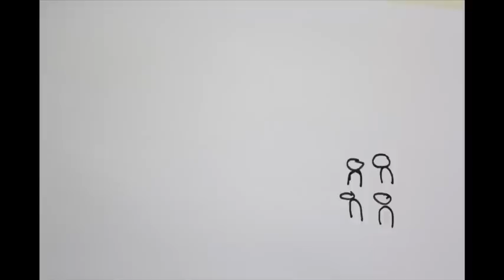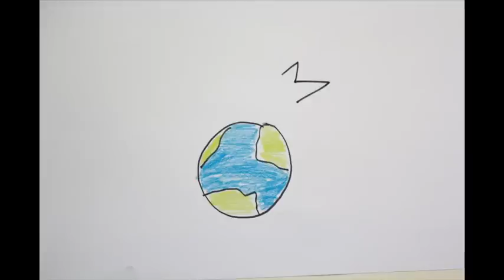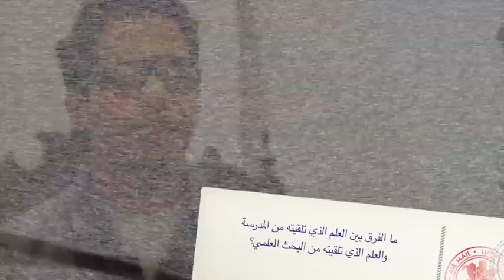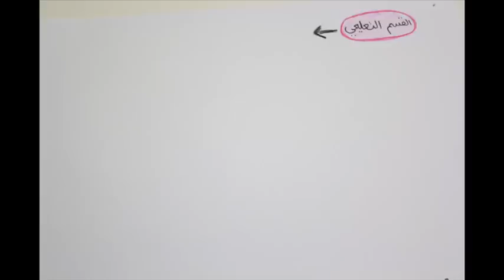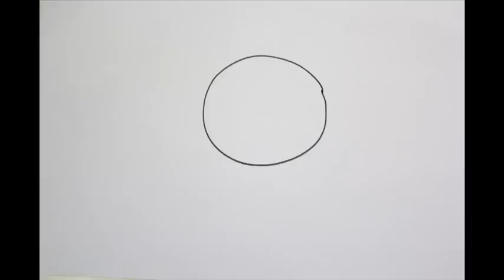منارة البحث العلمي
نبذة عن المشروع:
دعمًا لثقافة البحث العلمي التي بدأت بالإنتشار بين طلاب المدارس خلال الأربع سنوات الماضية عن طريق المسابقات المهتمة بذلك. نبعت هذه الفكرة بعد أن طبقنا برنامجاً مصغراً لنقل خبراتنا و شغفنا لمجموعة صغيرة من طلبة المدارس عن طريق المحاضرات و ورش العمل و ملاحظة الفرق في إهتماماتهم العلمية قبل و بعد البرنامج. و رغبة منا في توسيع نطاق الاستفادة من البرنامج قررنا إنشاء موقع إلكتروني لتتم مساعدة الطلاب على فهم الطريقة العلمية لعمل البحث العلمي بوضوح عن طريق الفيديو و التجارب الالكترونية المصغرة. و بالإضافة إلى ذلك يتم تسهيل عملية التواصل بين الباحثين الصغار و المشرفين المتطوعين.

ــــــــــــــــــــــــــــــــــــــــ­ـــــــــــــــــــــــــــــــ

أكرمونا بمشاهدتكم وشاركونا آراءكم واقتراحاتكم.

ــــــــــــــــــــــــــــــــــــــــ­ـــــــــــــــــــــــــــــــ

L U J I . S I Y A | THE EXCELLENCE OF HUMAN PRODUCT